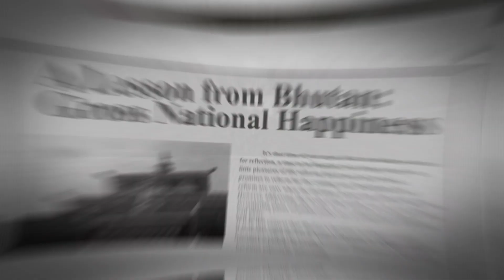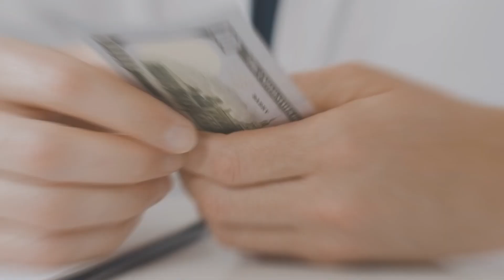The Only Country in the World That Does Not Kill The Planet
These days, it is difficult to find a country that does not declare its intention to become a carbon-neutral state. The United States, Europe, and even China are trying to balance their economies to reduce CO2 emissions. However, did you know that there is already a state in the world that not only achieved carbon-neutral status, but surpassed it receiving the title of the carbon-negative country? Instead of the generally accepted concept of gross domestic product, the term “national happiness” is used here, and more than 96% of local residents consider themselves to be happy people.
Welcome to the Innovative Techs! Today we will tell you how one of the most closed countries became the world's first carbon-negative state!